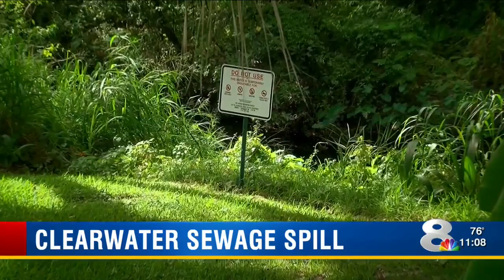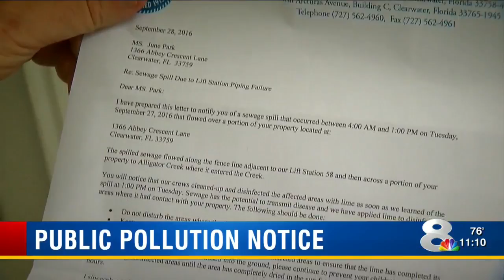Public is alerted to Clearwater seweage spill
The spill occurred when a pipe under a concrete slab ruptured, letting loose a torrent of raw sewage into nearby Alligator Creek.